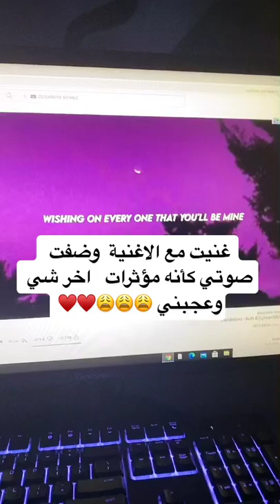bassam : sia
كلمات مفتاحية 🔑
siamois qcm
siamois
sia unstoppable
siamo
sia unstoppable مترجمة
sial
sia موقع
siamois croisé
sia cheap thrills
sia snowman
sia face
sia chandelier
sia unstoppable lyrics
sia i'm still here
sia i forgive you
sia i go to sleep
sia i'm still here lyrics
sia i want you to know
sia i forgive you lyrics
sia i'm alive
sia i love you forever
ي سياسي
sia ويكيبيديا
sia وجه
سيا والمخدرات
سيا وليد السيا دربك ع السلمية كلمات
سيا ون تو ثري
سيا وزين مالك
سيا وليدي السيا
سيا ولاد السيا دربك ع السلمية
sia هيليوم
سياره
آسيا هوليك
سيا هيليوم
سيا هيلدا
سيما هاوس
سيا هوم
سيا هيل دان
oh sia
sia h
hp siapa
oh siap
hp sia
hp sia telefone
hp xiaomi
sia نغم العرب
سيا نرما نرما
سيا نرما نرما كلمات
سيا نو سبت
سيان
سيا نارما نارما
سيا نت
سيا ناستيا
nsia
n-sia sistema informativo aziendale taranto
n sia asl taranto
n'siabamfumu
nsia banque
n'siah
n'sia olivier
n sia taranto
sia مترجم
sia مترجمة
sia معلومات
sia معنى
sia مرض
sia مدبلج
سيا مفروشات
m'sian
m siampanis
lm sia
m.siamsport
m siamchart
m.siamphone
m.siambit
m'sian vermicelli manufacturers (melaka) sdn. bhd
sia لماذا تخفي وجهها
sia للتامين
sia للاثاث
سيالونج
سيا لوكا
سيات ليون
سوا للجميع
سياليس
l-sia
le siam hotel
le siam
le siamois
le sida
le siao
le sial
le siege
sia كم عمر
sia كلمات
sia كمان كمان
سيا كاكار
سيا كوين
سيا كاكار تيك توك
سيا كريم تويتر
سيا كاكار انستقرام
sia قصة حياة
sia قد
قطر سيل
سياقة
سياق
سيل قم
قصة sia
قناة sia
q sis
q dia es hoy
q siam
q siam ratchathewi
q sia é hoje
qh siamchart
qq siam paragon
siatka q 188
sia فيس بوك
سيا فورلر
سيا فرسان البروج
فور سيل
سيافيل
سي فود
سياف
سيا فورلر بالعربي
sia f
siamak f. shahandashti
f-siamese tracker
fc siauliai
ff siapa yang buat
ph sianida
ff sia
ff season 1
سيا غنماتي
اغنية sia
اغنية سيا
غسول سيتافيل
غصون سبا
sia gh serviss
غاني سيا
اهنگ غمگین sia
gh sia
siavash_gh
sia عمر
عطر si
sia عکس
عروض سوا
sia a sia
sia e david guetta
sia e che
sia e eminem
ع سيات
سيا طريق الملك عبدالعزيز
سيا طريق الملك عبدالله
سيا طرب
طول سيا فورلر
طفولة سيا
طراحی sia
اهنگ sia طرفداری
طرح سياه قلم
siadh
sia dh prakse
ض سيارات
s gmdky
سيا شاندلير
سيا شندلير
سيا شاندلير مترجمة
سيا شيب ثريلز
سيا شيب
سيا شوكولاتة
سيا سيا
سيا شعر
a sia drama
asia tv
س سيارة
sia زندگینامه
زين مالك وسيا
سيا زومبا
زومبا sia
زيت سيا
زوج سيا فورلر
زوجه سيا
sia z-wert 2020
siatkarze z bełchatowa krzyżówka
siano z lucerne
z siacryl 14
z sianem dla sarny krzyżówka
z sianem dla saren krzyżówka
siatka z włókna szklanego
siatkarze z bełchatowa
siatka z klejem na stary tynk
سيارات
سيارة
سيارات اطفال
سيا ر كاكار
سيا رام الله
سيارات للبيع
سيا ر
سيارات سباق
روسيا
روسيا اليوم
ذا زون سبا
ذا سيا
د سياد الفرائضي
sia خواننده
خلفيات sia
خلفيات سيا
خلفيات سيارات
خريطة آسيا
خدمات اسيا سيل
سيا خواننده
خوانده sia
hk siang
siapakah kh hasyim asy'ari
siapa kh ahmad dahlan
siapa kh idrus ramli
siapa kh syukron makmun
siapakah kh.duri ashari
siapa kh hasyim asy'ari
sia kh select
sia حياة
sia حزين
سياحة
سياح
سيارتي
سيا حب
سوا حادث
حراج سيا
سين جيم
سيا جينيس
سيء جدا
سي جي
سيل جيزان
جهاز sia
sia g
sia j.a.investment holdings
سيا ثريا
سيا ثروة
sia th
ثروة سيا فورلر
ثلاجه سيارة
sia th systems
the greatest sia
sia th askona
th siantar timur
th siamchart
siam thai
the-siam-organic
siampoker th
siamsport th
sia تامين
sia ترجمة
sia تحميل اغاني
sia تنزيل
sia تقرير
sia تيتانيوم
sia ترجمة اغاني
سيا تكشف وجهها
t-sia
ttt siadh
sia t shirt
t.siam commercial co. ltd
t sianecki
t.siam commercial company limited
t.siam commercial
t-siae dj
sia بالعربي
sia بدون موسيقى
سيا بالانجليزي
سيا بابا
سيا بدون موسيقى
سيتي بنك
سيارة بورش
سيا باتن
ب سيارات
sia المغنية
sia انستقرام
sia اختصار
sia share price
sia login
السيارات
sia 006
sia 07
sia 001a
sia-030
sia 0.5 unsoed
sia 0bserva
sia 0165
sia 0808
0-asialotransferrin
lamborghini sian 0-60
lamborghini sian 0-100
lamborghini sian 0-60 time
lamborghini sian 0-200
siatka 0 5 m
sian 0-100
sia 0 5 liter
sia 1+1
sia 1000 forms of fear
sia 1+1 lyrics
sia 123
sia 123 lyrics
sia 1997
sia 118
12 sai
1 siacoin
1. siapa saja tokoh yang mengusulkan rumusan dasar negara
1.siapa saja anggota bpupki yang mengusulkan rumusan dasar negara
1. siapakah indera bangsawan
1 siang pm atau am
1 siapkan air dalam wadah khusus untuk menyiram
1. siapa pelaku dalam dialog tersebut
1.siapakah khalifah harun ar rasyid
sia 2021
sia 2020
sia 2020 songs
sia 2019
sia 2021 songs
sia 2014
sia 2018
sia 2016
2 asia
2 asian and a grill food truck
2 asian and a grill food truck menu
the slap 2
2 siang jam
2 siang am atau pm
2 siamese cats lady tramp
2. siapa sajakah anggota bpupki
3 sialyl lactose
3 siap
3. siapakah the founding fathers yang merumuskan pancasila
sia 416
sia 400
sia 416 pdf
sia 451
sia 431
sia 4511
sia 430
sia 400 pdf
٤ سيارة ابوك مقربعه
sia 500
sia 50 sfumature di grigio
sia 500 bagni
sia 5.0
sia 5.0 unsoed
sia 500 nasszelle
sia 500 wc
sia 500 treppen
siafil 5
sia 5
sia 6 feet under song
sia 6822
sia 6 feet under
sia 60cm cooker hood
sia 6120
sia 600
sia 60cm curved glass extractor
sia 6000
٦ سيارات مشهوره
sia 7b
sia 737
sia 70cm cooker hood
sia 77
sia 7r
sia 7983
sia 777
sia 747